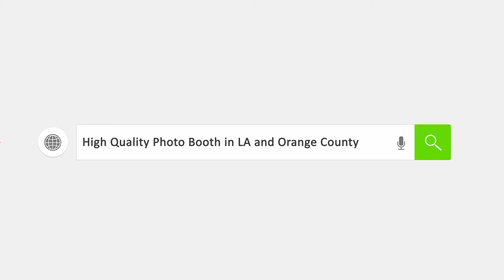San Juan Capistrano, CA Premiere Wedding Photo Booth